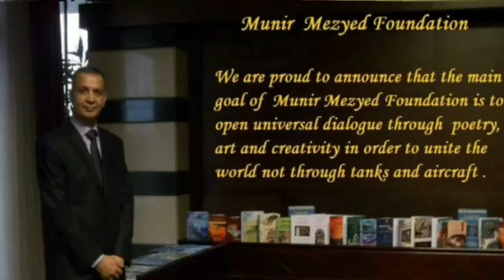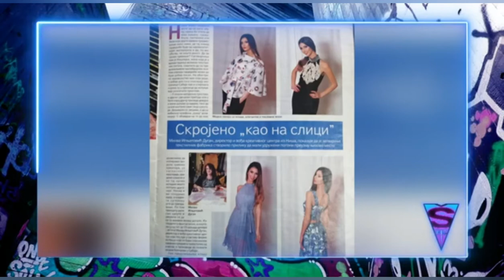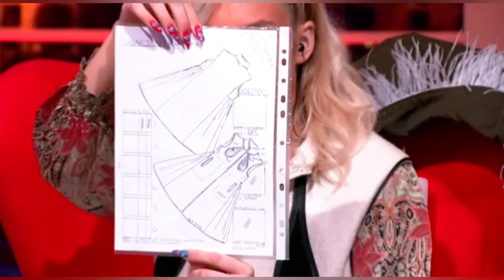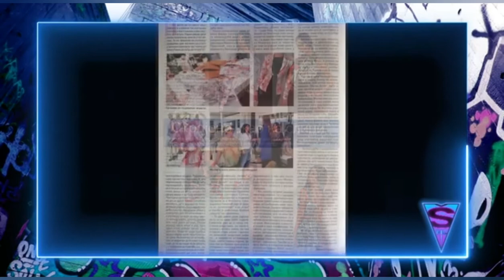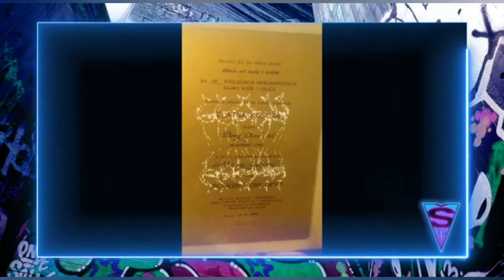INTERVJU - Milva Ignjatović Dugan: 'Kazu da svatko ima svog dvojnika, moja baka je moja Coco Chanel'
00:01 Intro
00:33 Poetry

 Munir Mezyed Foundation Official You Tube Channel

U emisiji ' Špic - 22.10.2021. na Red TV   gostovali su svjetska modna stilistica Milva Ignjatović Dugan i violinista Nikola Stanković
Milva (cije ime znaci ptica sokolica) je svoju karjeru zapocela zahvaljujuci njezinoj prabaki Bosa Dugan koja je posjedovala svoju tkaonicu tepiha, njena baka prva Milva Ignjatovic bila je modna kreatorica i Milvina majka Milinka Ignjatovic akademska slikarica I modni kreator koja je 1970, na TAKMICENJU EUROFASHION, EVROPSKA Moda u bivsoj Jugoslaviju bila prva I sada je iako u penziji, osnivac I predsednica udruzenja EVROZENA-BEOGRAD OD 2018.
U suradnji sa into partnerom iz Nemacke I od 2016 Milva otvara edukacione radionice za zene iz sigurne kuce u Nisu I za samohrane majke gde imaju priliku uciti sivati, krojiti, odrzavaju se besplatne radionice gde im se daruje zanat.   Rijec je o anteriji odnosno, stari nacin izrade odjevnih predmeta srpske tradicionalne mode stare preko 700 godina, koja datira jos od vremena Cara Dusana.
Od 2018. pomazu zenama u udruzenje JEFIMIJA VELIKA HOCA - KOSOVO I METOHIJA I EVROZENA BG, te tako kroz notu humanosti ukazivati na vaznost zene u drustvu.
Tradicija mode u Milvinoj obitelji stara je preko vise od 150 godina,i cijelo ovo vrijeme izuzetno uspjesna i prihvacena u svijetu.
Njena majka je najvise zasluzna za Milvinu karijeru.
Povodom njezine 30 -togodisnje karijere u modi, Milva je sa svojim udruzenjem zena predstavila kolekciju rucnog veza ''Evropska zena Jefimija'' koje broji preko 50 zena.
Ova moda je vrlo pozitivno ocijenjena na modnom predstavljanju u Parizu, gdje je dobila veliku paznju poznatih i priznatih svjetskih modnih strucnjaka.
Vise o svemu ovome mozete pogledati u predlozenom intervjuu sa videa.